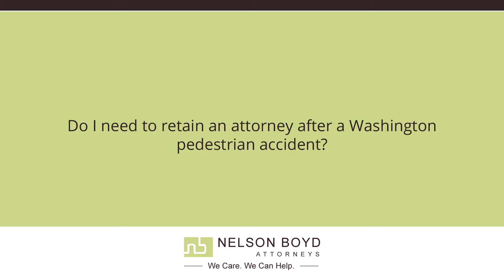Need for Attorney | WA Pedestrian Accident | Personal Injury Law | Nelson Boyd Attorneys | Seattle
Do I need to retain an attorney in after a Washington pedestrian accident? | Nelson Boyd Attorneys | We Care. We Can Help.

We've done a lot of pedestrian cases. We've represented a lot of people who were injured while they were walking or running and they were struck by a car. It's important to hire an attorney to represent you because they act as the gatekeeper with the insurance companies. What we do for our clients is we fight for their rights by making sure that the insurance companies deal only with us. We search to find all of the available insurance coverage, we represent you on all of that to make sure that your medical bills get paid, that you get the medical care that you need, and that you get the maximum recovery that you possibly can get. It's really important to get an attorney as soon as possible.